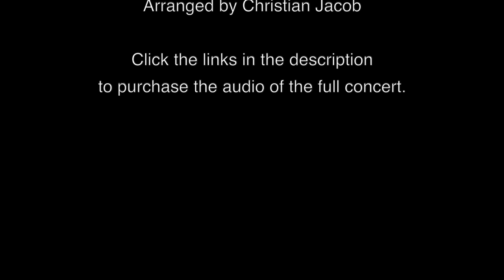Ron Carter - Opus Five (Original Composition)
Ron Carter and the Jazzaar Festival Big Band

Opus 5 is an original composition by upright bass legend Ron Carter, which he dedicated to the late Bob Freedman. Christian Jacob scored the big band arrangement for the Jazzaar Festival 2019.

"Opus 5"
Composer: Ron Carter
Arranger: Christian Jacob

REMEMBERING BOB FREEDMAN
THE JAZZAAR FESTIVAL BIG BAND
Directed by Christian Jacob

Ron Carter - bass (USA)
Ryan Quigley - lead trumpet (UK)
Antonio Hart - alto sax (USA)
Jason Jackson - trombone (USA)
Donald Vega - piano (USA)
Carl Allen - drums (USA)

Jazzaar Festival Big Band
Mathieu Bitz – as
Casimir Ekman – ts
Felix Piringer – ts
Robert Soltermann – bs
Felix Niggli – tp
Samir Rachide – tp
Elwin Stephan – tp
Sebastian Wey – tb,
Aarni Häkkinen – tb
Kevin Burg - g

Special Guest: Don Randolph - btb

Produced by Fritz K Renold & Helen Savari Renold

Administration - Helen Savari-Renold
Audio Editor - Fritz K Renold
Audio Mix - Klaus Genuit, (Hansahaus Studio)
Audio Mastering - Marko Schneider, (Imagion AG)
CD Booklet - Lydia Renold
Video Editor - Roland Baerlocher   (BBM Productions)